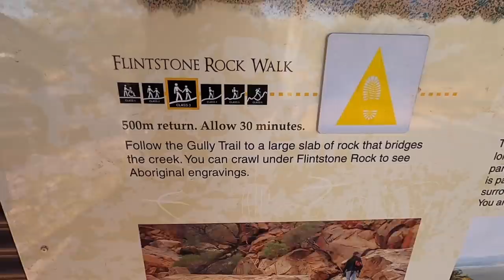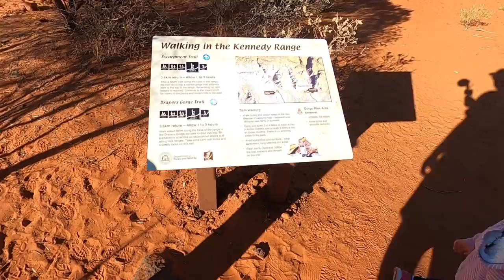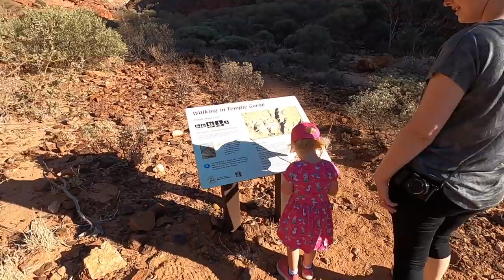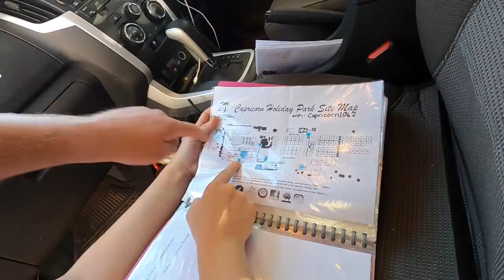E02 | The Big Lap - Mt Augustus (worlds biggest rock!) and The Kennedy Range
In this episode we leave our free camp on the banks of the Gascoyne River to set up at Mt Augustus, the worlds BIGGEST rock!!

We do a a bit of exploring and hiking around and up the rock.

Next camp is Temple Gorge in the Kennedy Range. This one blew us away!
The scenery was breath taking!

Keep watching, because next week we set up camp right on the beach at 14 Mile, Warroora station.

Cheers guys!
Cam, Tiff and Chloe.